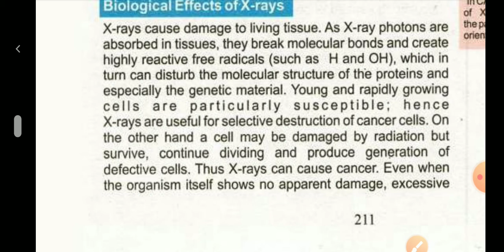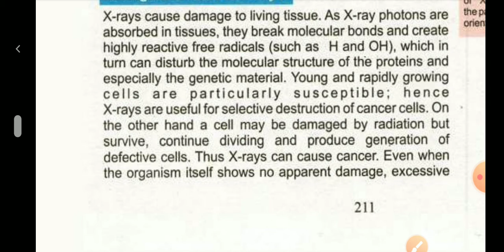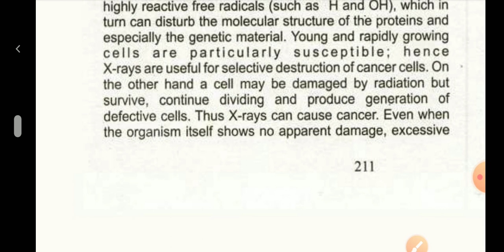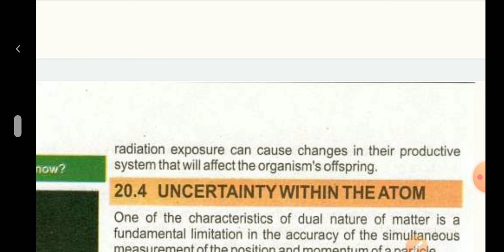Class 12 Ch 20 Biological Effects of X-rays